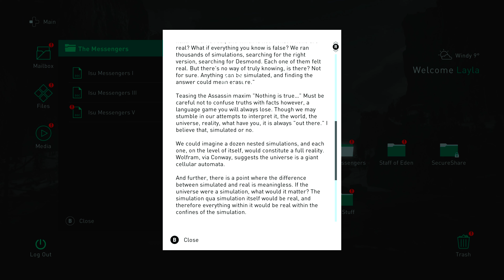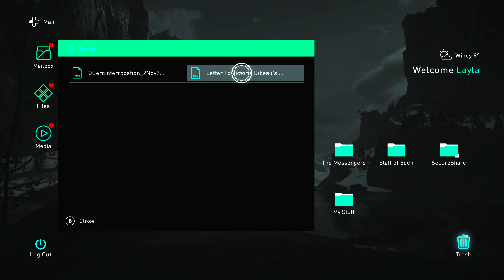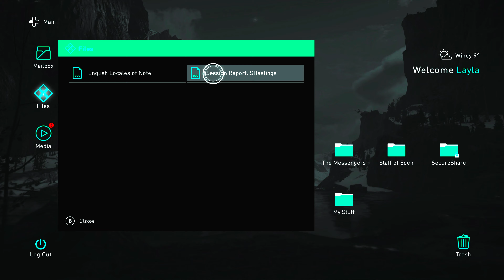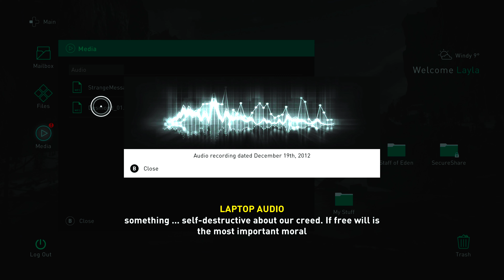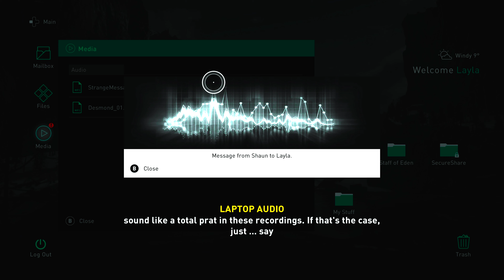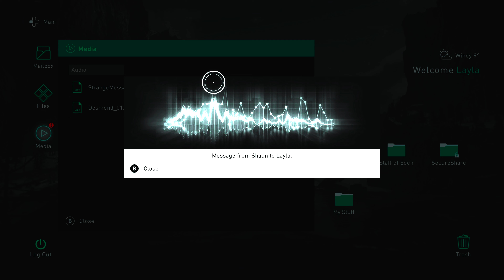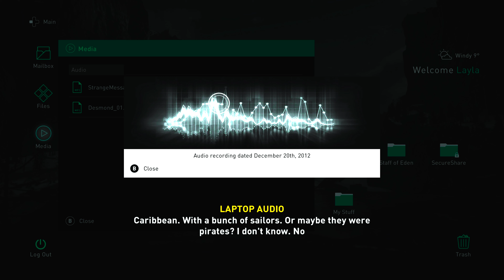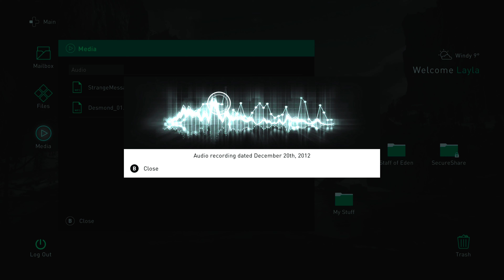4k Assassin's Creed Valhalla gameplay part 12